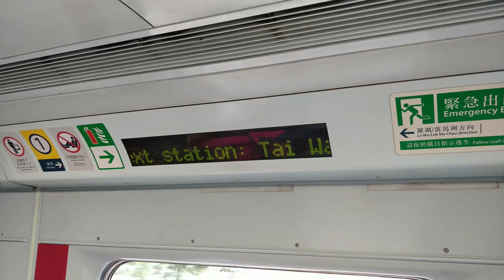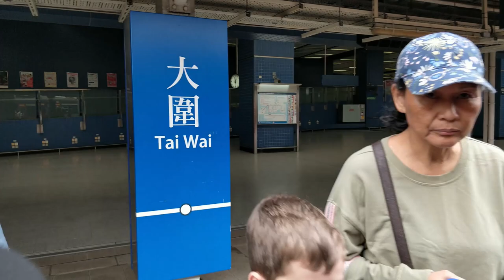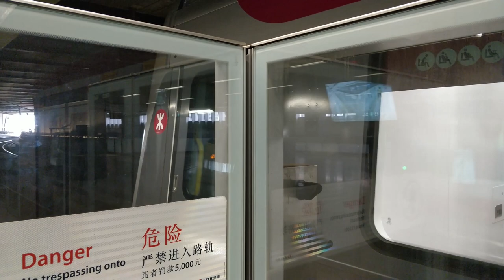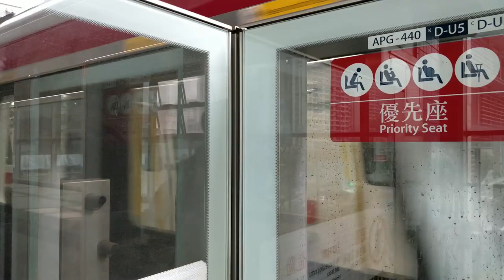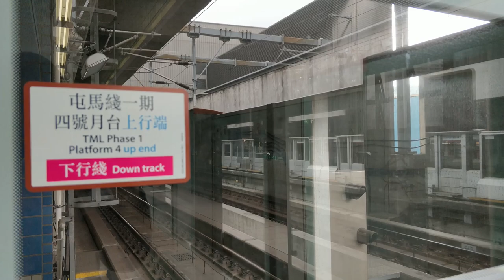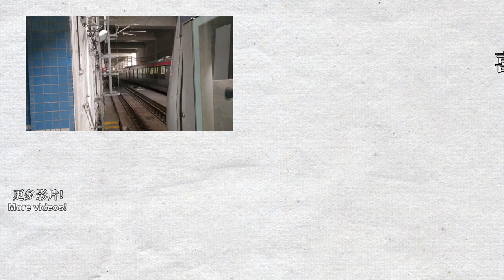【🚉車站短攝】2019年末大圍站 Tai Wai - 港鐵東鐵綫，馬鞍山綫 (MLR, IKK train, TML C-train)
屯馬線一期預計在2020年第一季通車，本站將會成為屯馬綫一期和東鐵綫的轉車站，已有月台的貼紙寫上屯馬綫一期字樣。